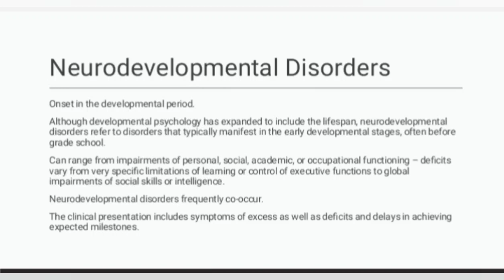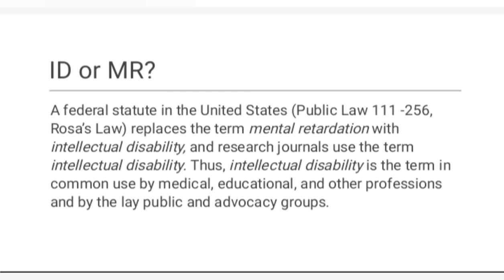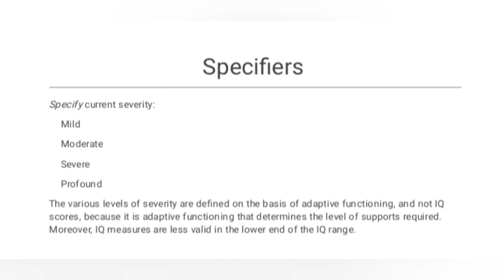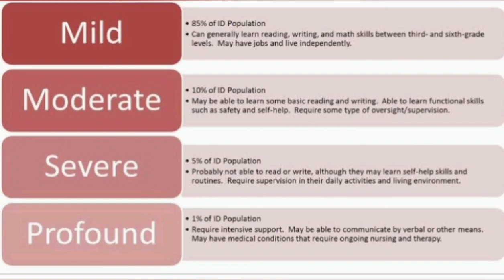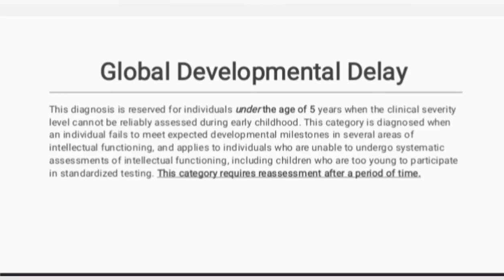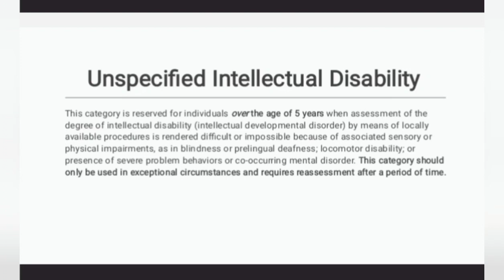intellectual Disability |ID| psychologywellbeing